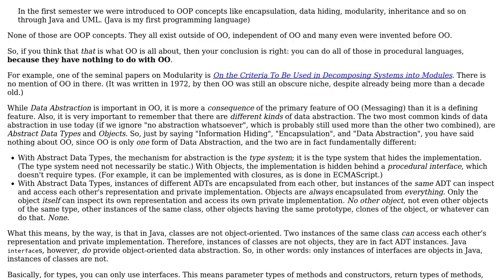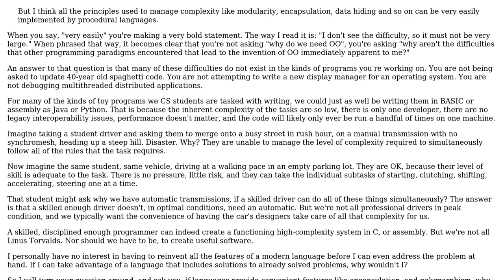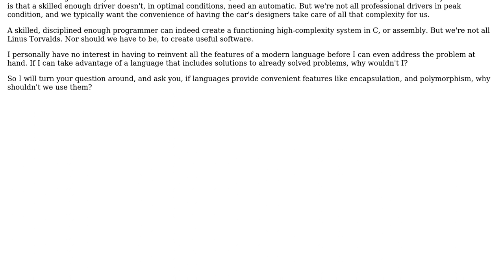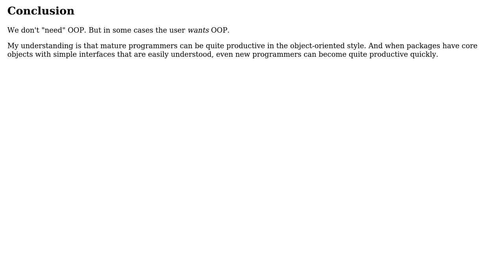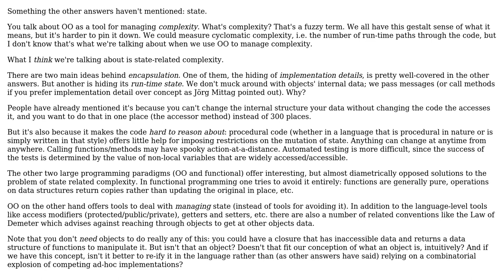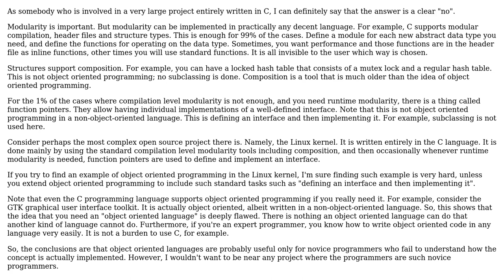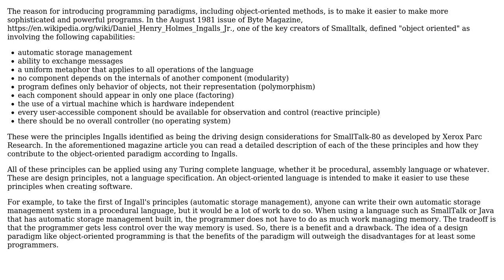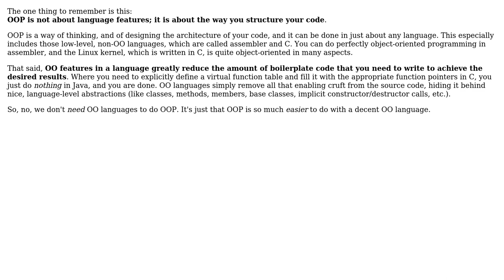Software Engineering: Do we really need OO languages to manage software complexity?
With thanks & praise to God, and with thanks to the many people who have made this project possible! | Content (except music & images) licensed under CC BY-SA | Music | Images & others | With thanks to user Tyler Durden user steakexchange user Robert Harvey user Peter Mortensen user MTilsted user Martin Maat user juhist user Jorg W Mittag user joe snyder user jmite user Jared Smith user JacquesB user Frank Hileman user displayName user cmaster - reinstate monica user Clement Cherlin user Aaron Hall and the Stack Exchange Network Trademarks are property of their respective owners. You are responsible for your own actions.